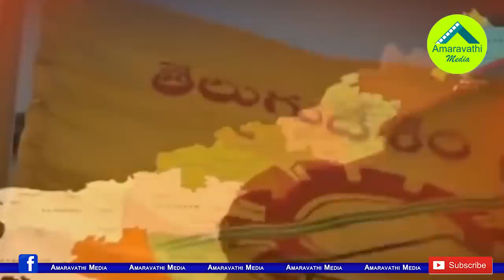చంద్రబాబుకు ఆ ఆశ కూడా లేకుండా పోయిందే ..!| Chandrababu Naidu eventually lost that Chance